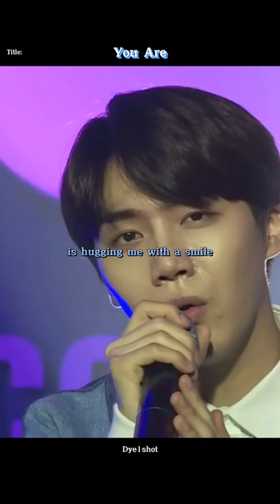Song Recommendation from PTG